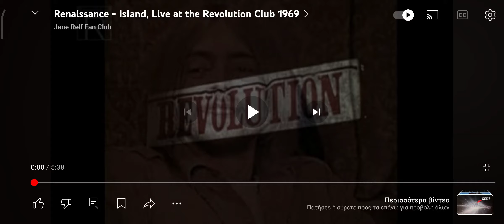Renaissance (original line-up) - Island, live in London 23-10-1969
One of the most peaceful songs ever written, imho.